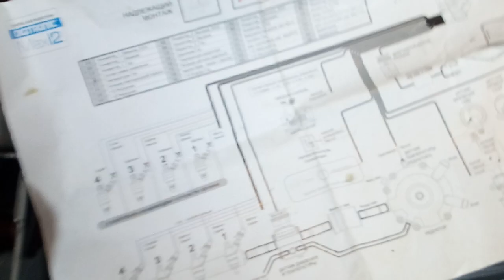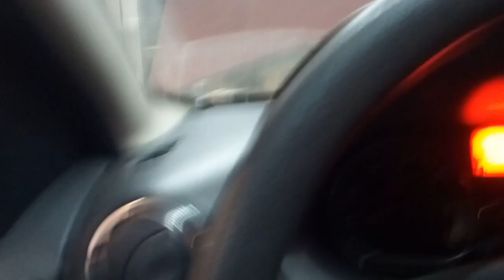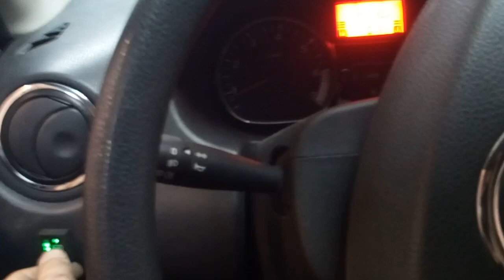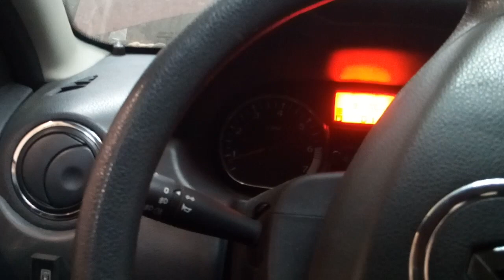Установка Кнопки ГБО в салоне Duster